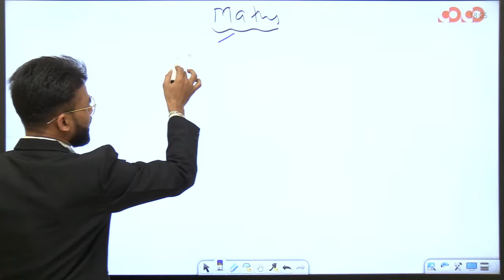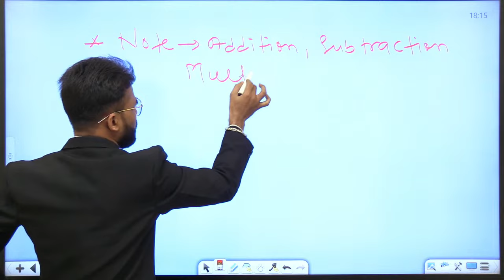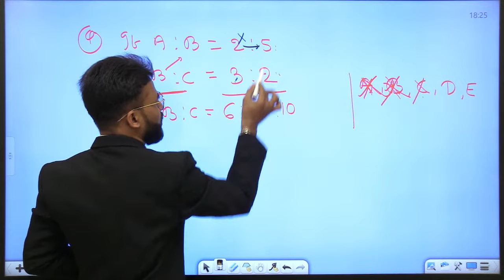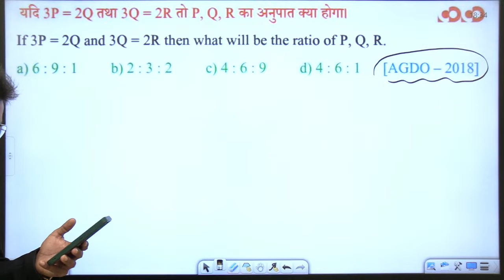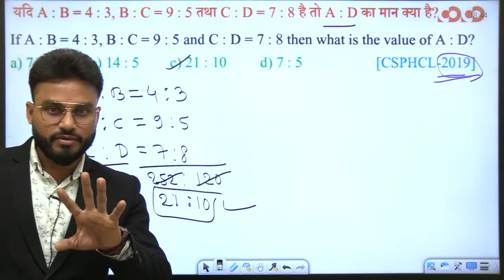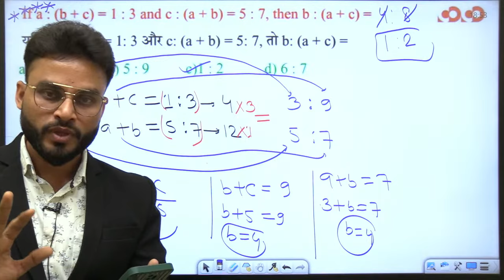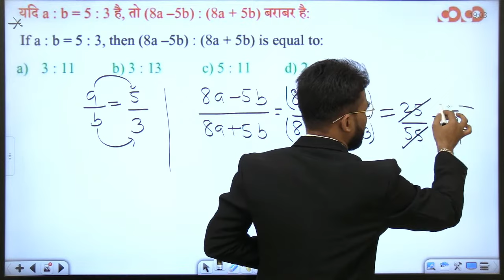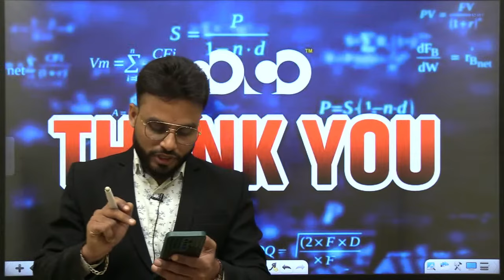Ratio And Proportion ( Part-01) | Lect-1 | C-SAT | Mithun Sir | Maths | CGPSC 2023